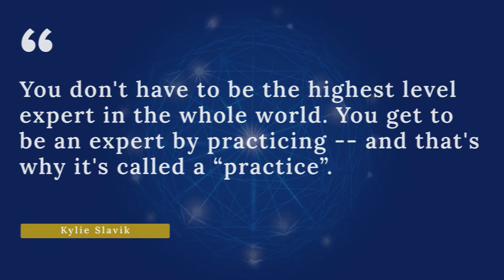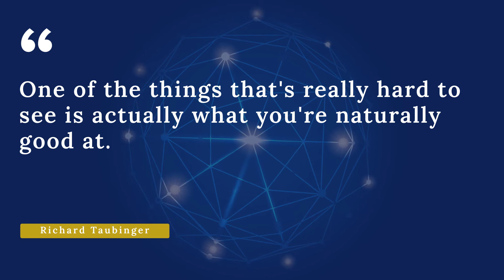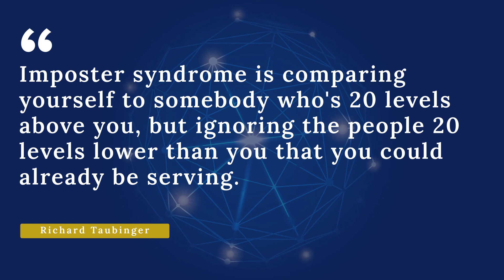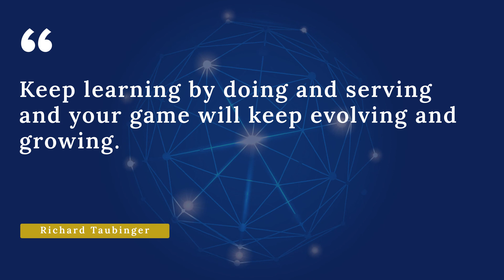Shamans, Doctors & Beyond Imposter Syndrome With Richard Taubinger & Kylie Slavik EP16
Many empathy-driven, gifted, and sensitive people are reluctant to start businesses or show up in their work until they feel like they're an expert. They want to give the best value that they can provide only until they feel deserving enough.

In this episode, Richard Taubinger & Kylie Slavik discuss overcoming imposter syndrome and refraining from seeking perfection to achieve your life's purpose.

Key points covered in this episode:

[00:02:56] You don't have to be the highest level expert in the whole world. You get to be an expert by practicing, and that's why it's called a "practice".

[00:05:01] We can't use learning & passion for growth as an excuse for not wanting to start. Take the time to think or write down everything that you are good at. What does that look like?

[00:08:04] One thing that is really hard to see is what you're naturally good at. It probably comes so easy to you that you don't even think it's even worth teaching.

[00:09:36] Imposter syndrome is comparing yourself to somebody who's 20 levels above you but ignoring the people 20 levels lower than you that you could already be serving.

[00:12:06] A big part of learning is by doing and serving. Your game will naturally keep evolving, and your clients will keep growing.

[00:12:28] When you allow self-doubt to stop you in your tracks, that becomes a tragedy. The world awaits your gifts, and the people you are meant to serve are coming... if you step out and own your greatness.

The Conscious Business Movement is all about building a community of conscious leaders, creators, and entrepreneurs.

Join Richard and Kyle in their Facebook group so you can learn how to use conscious marketing in your business.

New Episodes Released Every Thursday